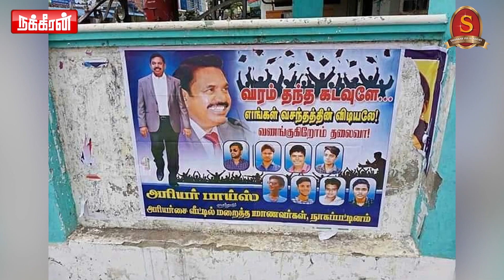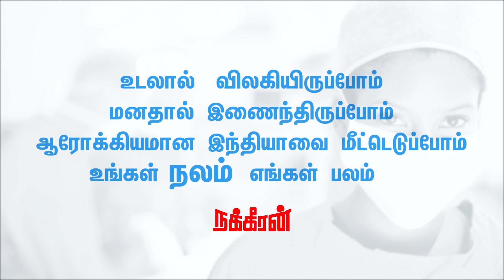எடப்பாடி டூர்! ரெடியாகும் எதிர்கட்சி! | Nakkheeran News Box | BJP | ADMK | DMK